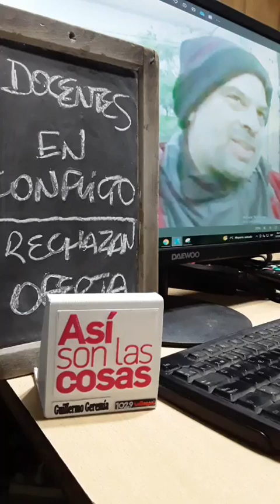RECLAMO DOCENTE: RECHAZO A PROPUESTA SALARIAL DE LA PROV. Laureano Martínez, delegado dptmental UEPC